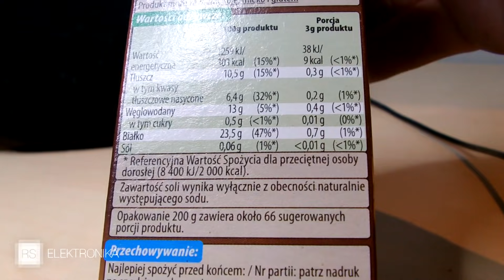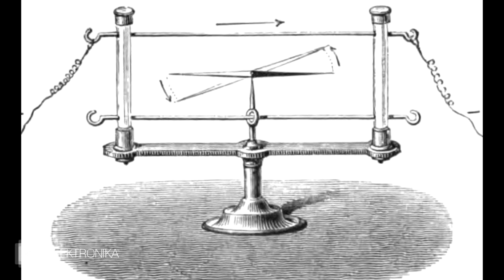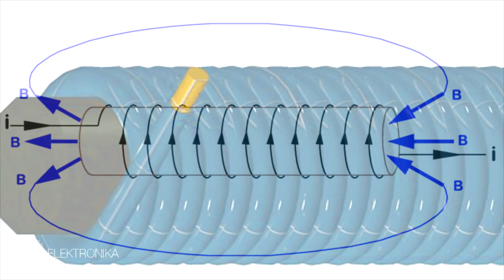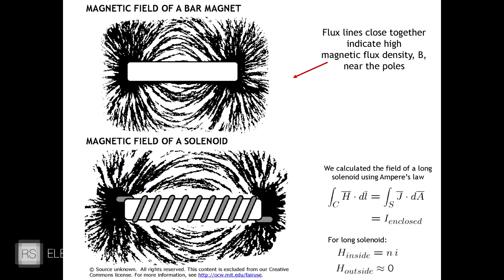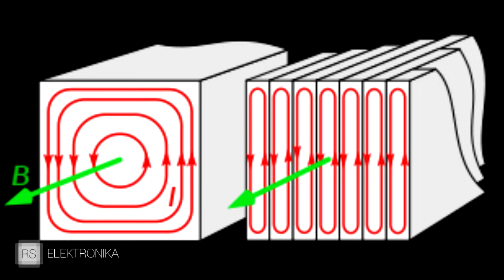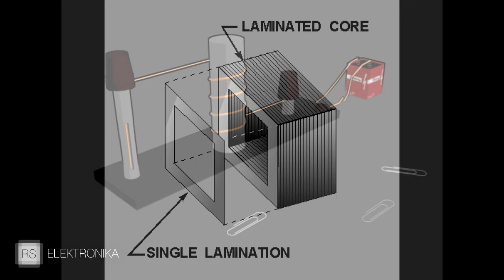Elektromagnesy [RS Elektronika] #132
Tym razem kilka słów o elektromagnesach, prostych ale bardzo rozpowszechnionych przyrządach elektrycznych.